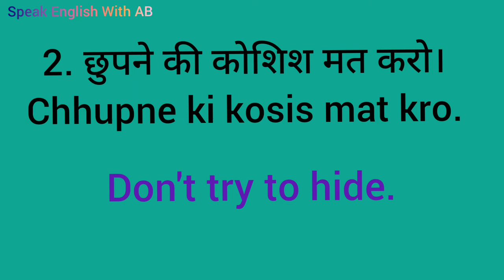Daily use sentence. roj bole jane sentences class 25.speakenglishwithab